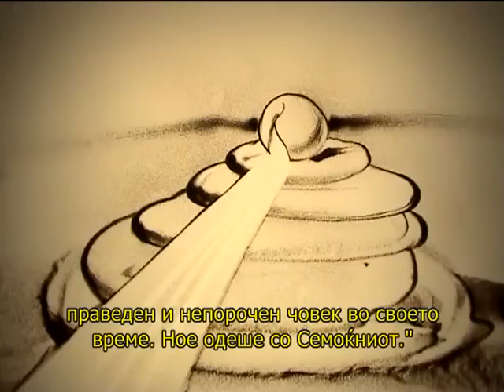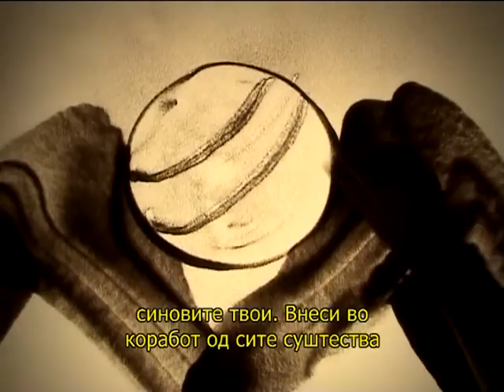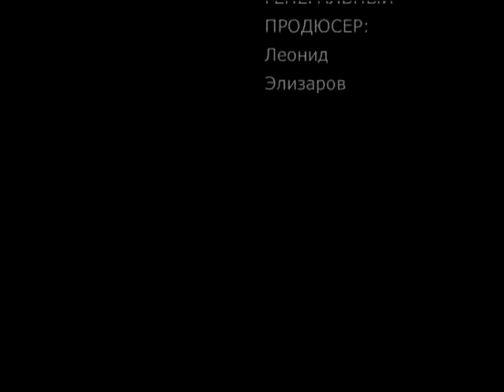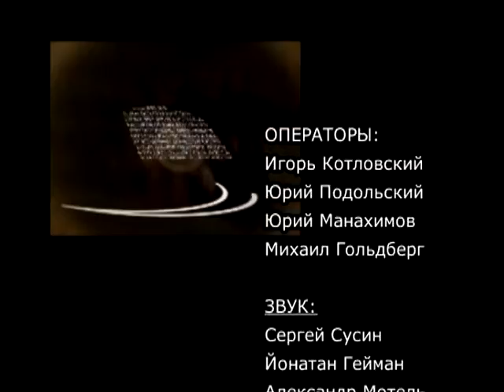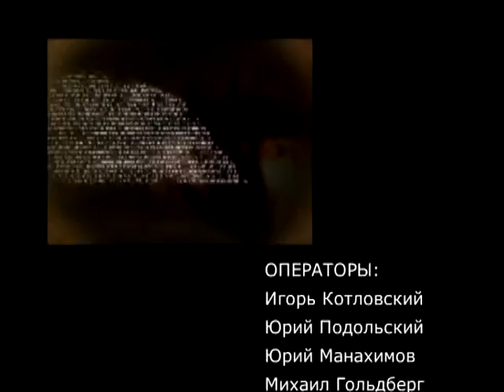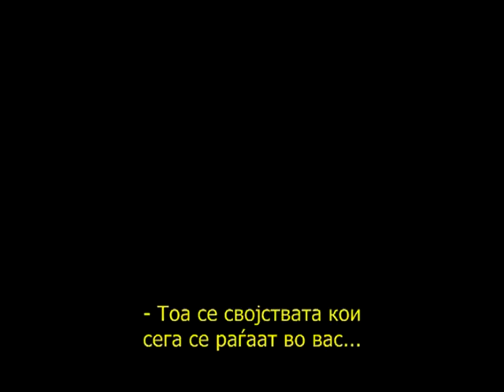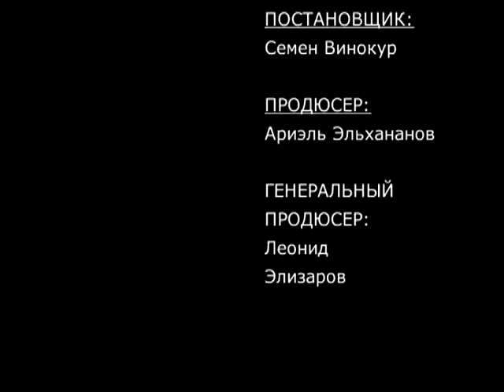Тајните на Вечната Книга - НОЕ, 1,2,3 и 4-та Епизода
Објаснување на симболичното значење на Библијата. Ное во нас. Книгата „Тајните на Вечаната Книга" ќе ја најдете во Матица.